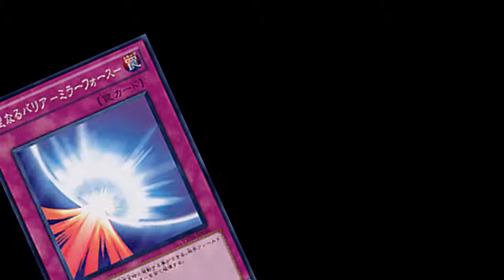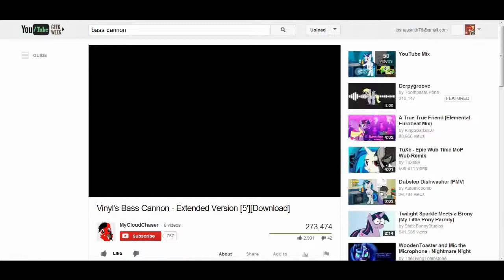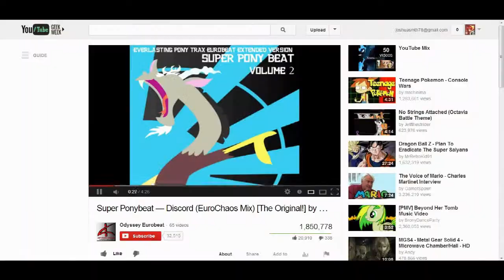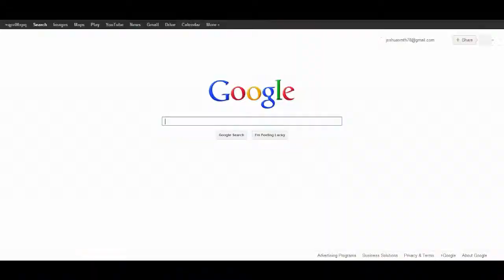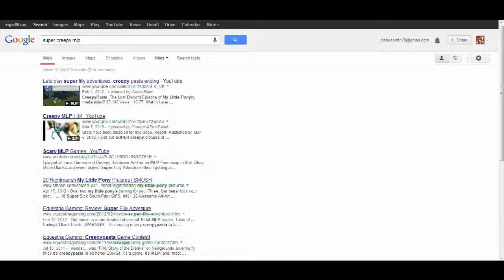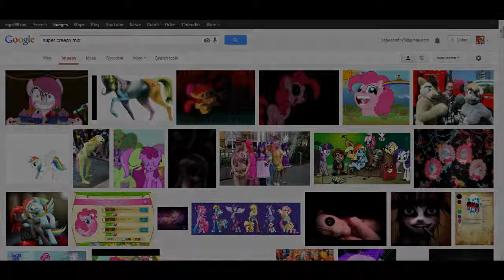Board Game Online Shenanigans w/ Friends Pt. 4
Just me and some of my friends playing board game online and having a friendly chat. note there may be some language in here, I don't quite remember but thou hath been warned.